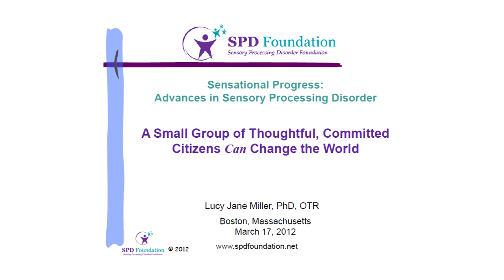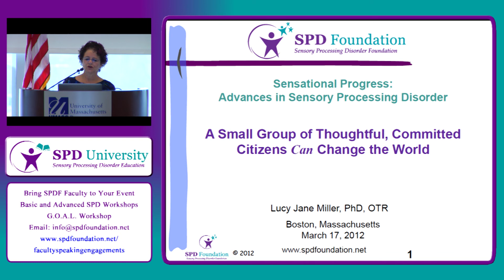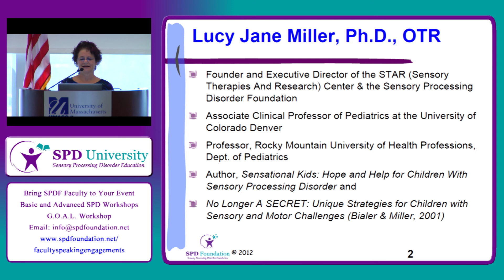14th International Symposium: Lucy J. Miller PhD, OTR (Preview)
Lucy Jane Miller, PhD, OTR is the founder and research director of the SPD Foundation and founder and clinical director of the STAR Center. Her informative and delightful presentation provides an overview of research data amassed over the past 10 years related to 1) the need for SPD to be a new diagnostic category, 2) how SPD relates to other DSM diagnoses (such as ASD and ADHD), 3) available treatments for SPD and 4) whether SPD meets criteria for a new diagnosis.